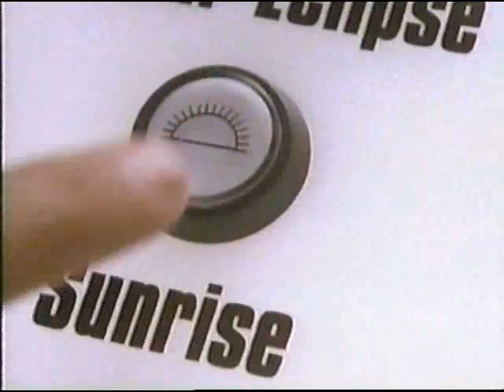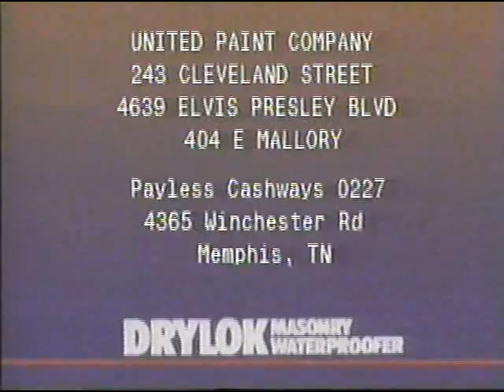1994 Commercials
1994 Buick Riviera
Nokia Cell Phones
Honda Generators
UGL Dry-Lok Concrete Sealer
The Travel Channel